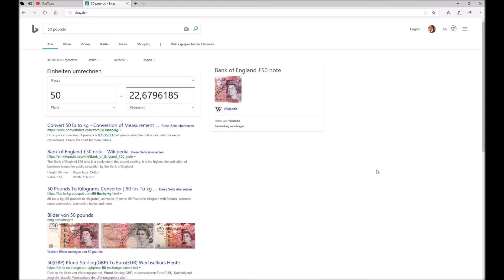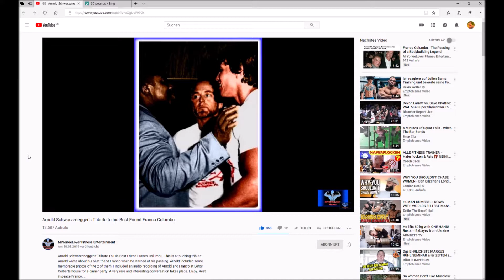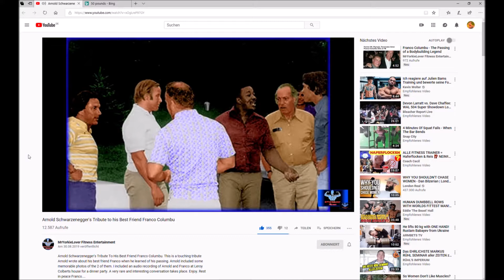Arnold never took supplements and only curled 50 pounds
I know the title is kind of provoking but maybe there is some truth down to it.
listen to the footage and decide for yourself.

Dont let the media and the industries fool you.